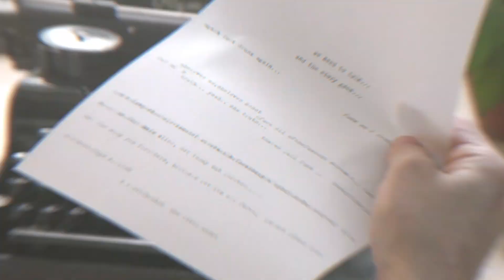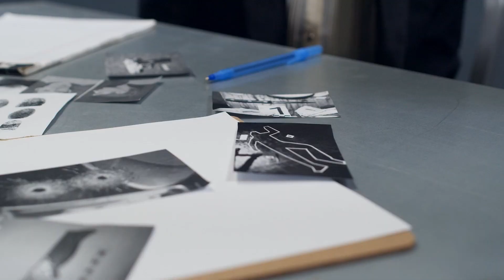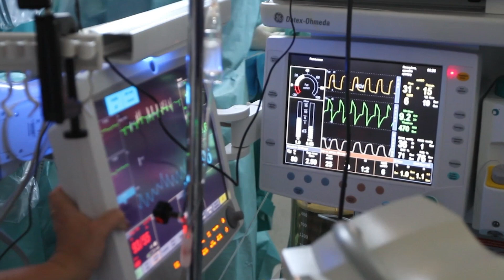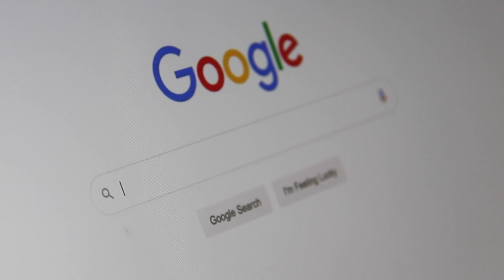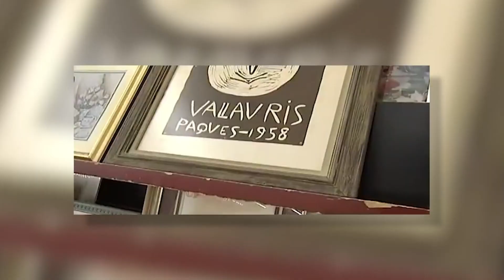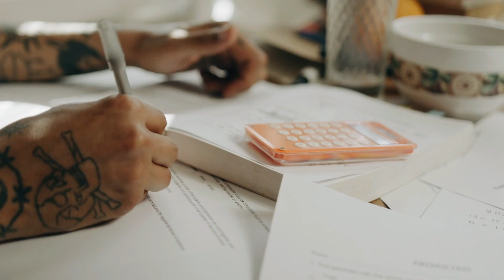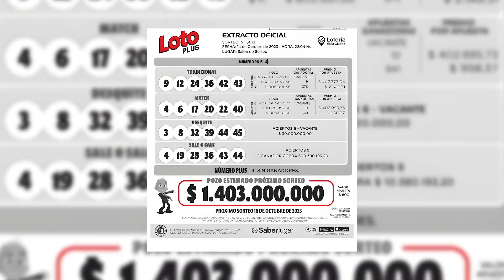Las personas con MÁS SUERTE del MUNDO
¡Descubre las historias más increíbles de "Las personas con MÁS SUERTE del MUNDO. Desde un anillo perdido que reaparece en una zanahoria después de trece años, hasta un agente del sheriff que sobrevive gracias a un disparo milagroso.
¡Las vueltas del destino y la suerte te dejarán boquiabierto!
Prepárate para una montaña rusa de emociones y asombro.